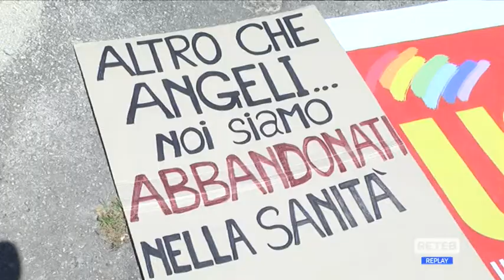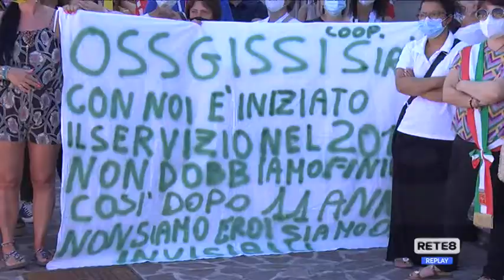Sanità - "Da eroi a esuberi"